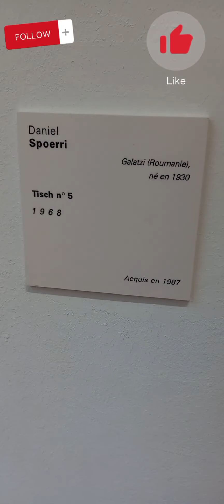Musée de Grenoble Département de l'Isère